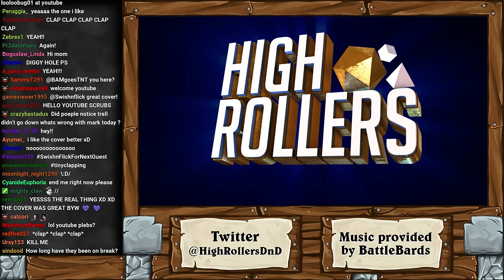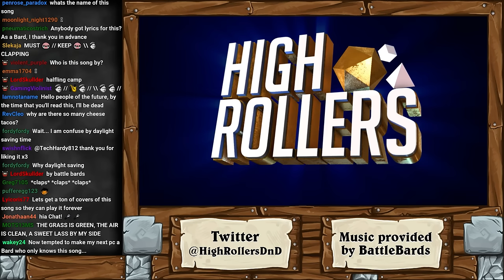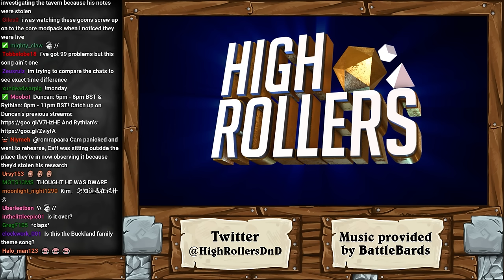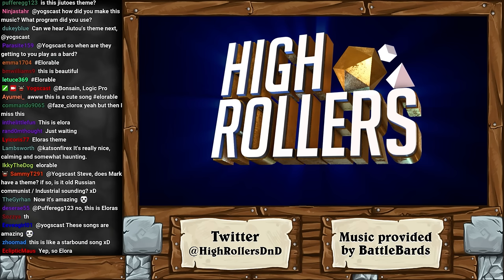A New Challenger Approaches? - High Rollers D&D: Episode 13 (24th April 2016)